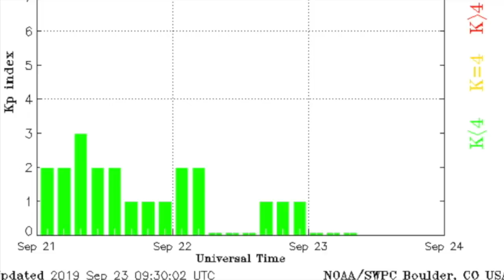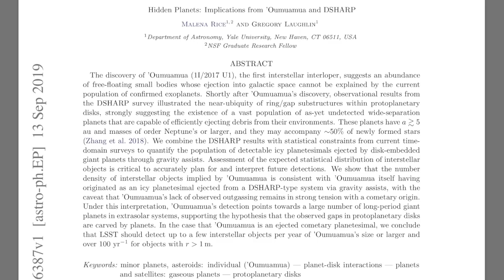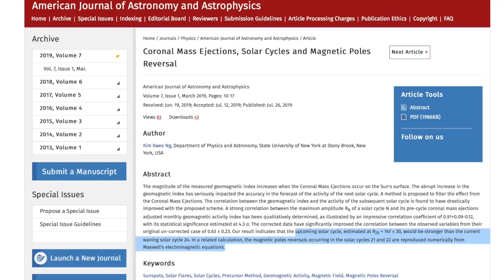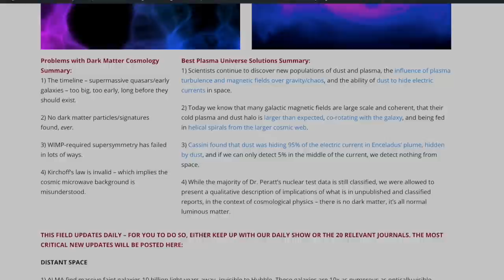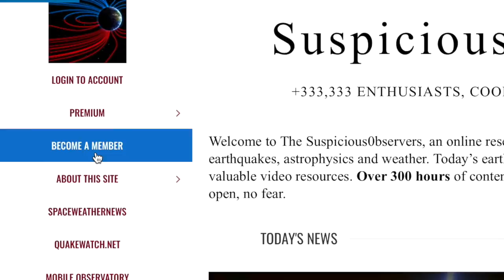Coronal Holes, Storms, Electromagnetic Earth & Sun | S0 News Sep.23.2019